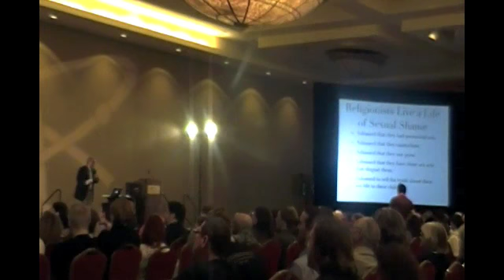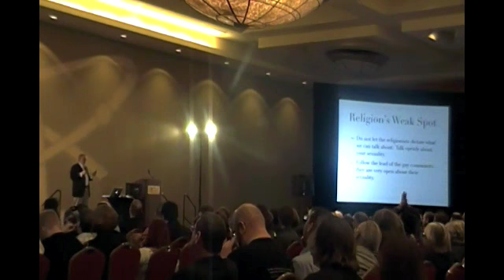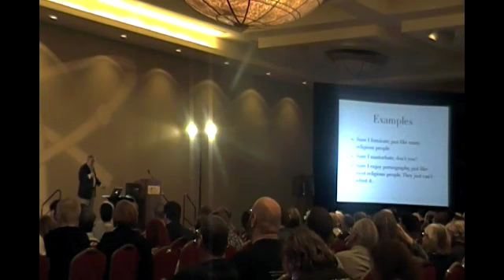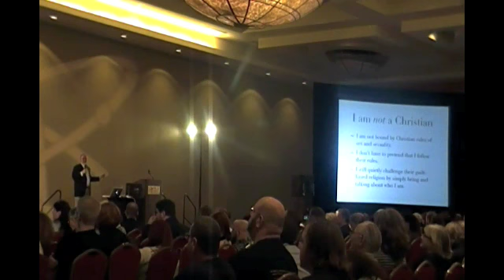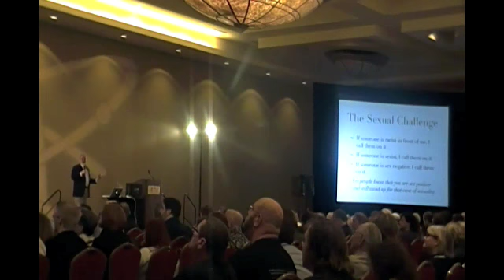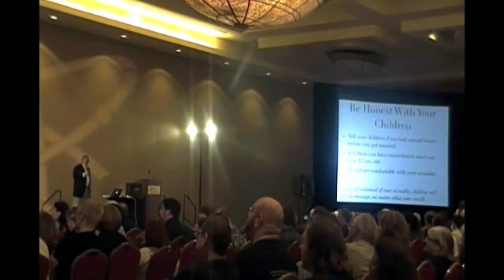Darrel Ray - Sex and the Secular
Are you a secular sexual, or are you still clinging to sexual guilt instilled in you by religion?  Dr. Darrel Ray, author of Sex & God and The God Virus, addresses the American Atheists convention to find out.

I apologize for the wide angle but it was necessary to capture both the speaker and the slide presentation.  This video is best viewed in full screen mode.